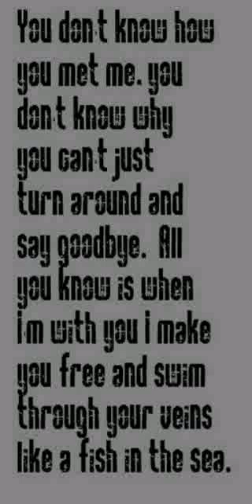follow me cover